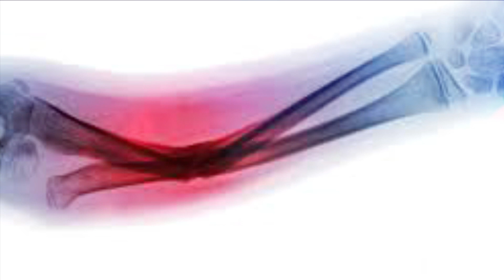உங்க உடம்பில் கால்சியம் இருக்கா இல்லையா என்பதை உணர்த்தும் அறிகுறிகள்... கவனம்.. கவனம்..கவனம்..